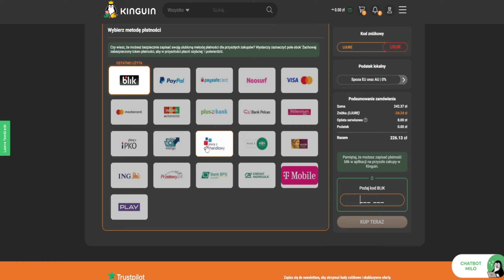Wiedźmin 2 Zabójcy Królów Edycja Rozszerzona #14 - Sztandar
Cześć, Dzień Dobry Wieczór wszystkim z tej strony Szalona Fretka, a oto rozgrywka z gry zatytułowanej Wiedźmin Edycja Rozszerzona.

W tym odcinku, udajemy się do katakumb by odnaleźć sztandar

Wiedźmin 2: Zabójcy królów – komputerowa fabularna gra akcji w reżyserii Adama Badowskiego, osadzona w świecie wiedźmina Andrzeja Sapkowskiego i wyprodukowana przez CD Projekt Red we współpracy z Agorą SA.